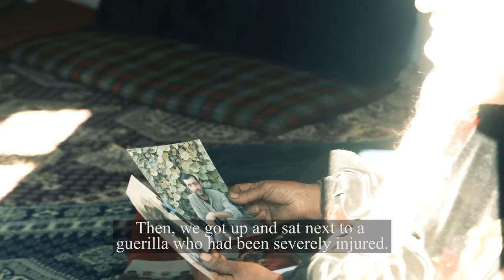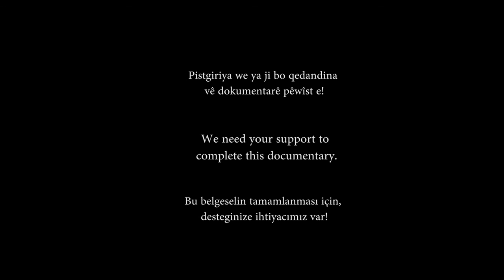Diyalog // Dialog | Trailer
Dies ist ein Dokumentarfilm über die Geschichte von Besna Hanım, die wie tausend andere Mütter versucht, ihren Sohn Enes zu finden. Vor ungefähr 10 Jahren verließ der Bruder von Selim Yıldız das Haus und kam nie wieder. Nach einer Weile erfährt die Familie, dass ihr Sohn der Guerilla beigetreten ist und lebt. Daraufhin verspricht die Mutter des Regisseurs Besna Xanım, dass sie eines Tages ihren Sohn wiederhaben wird. Vor zwei Jahren erfährt die Familie, dass Ihr Sohn in Rojava gegen ISIS kämpft. Yıldız und seine Mutter machten sich ungeachtet der geschlossenen Grenzen auf den Weg; Dies ist vielleicht Besnas letzte Chance, ihren Sohn zu sehen. Nach einer langen und gefährlichen Reise machten sie sich auf den Weg in den Irak, das syrische Kurdistan. Wird Besna Xanım nach 10 Jahren Sehnsucht ihren Sohn treffen können? Werden es Selim Yıldız und seine Mutter mitten in einem brutalen Krieg schaffen, Rojava zu erreichen?

Yıldız gibt an, dass es für ihn sehr schwierig war, sich für diesen Film zu entscheiden. Die Entscheidung des Regisseurs war geprägt von dem Wissen, dass die Geschichte, die er erzählt, nicht spezifisch für seine Mutter ist… Zehntausende kurdischer Mütter leiden unter demselben Leiden. Besna hat zumindest die Hoffnung, ihren Sohn wieder zu vereinen. Aber was ist mit anderen Müttern, die nicht einmal ein Grab zum Besuchen finden können? Dieser Film wurde in der Hoffnung gedreht, dass er eine Stimme für alle Mütter ist, die die Last des Krieges tragen.

This is a term documentary, the story of Besna Hanım, who is trying to find her son Enes, as like thousands of mothers. Her adventure and story of dangerous trip over the border…

About 10 years ago, Selim Yıldız’s brother left the house and never comes again. After a while, the family learns that their son has joined the guerilla and is alive. Upon this, the mother of the director makes a promise to Besna Xanım, she will have her son one day. Then, two years ago, a second piece of news comes to the family. Their son fights against ISIS in Rojava. Yıldız and her mother set off regardless of the closed borders; this is perhaps Besna’s last chance to see her son. After a long and dangerous journey, they set off towards Iraq, Syrian Kurdistan. Will Besna Xanım be able to meet her son after 10 years of longing? In the middle of a brutal war, will Selim Yıldız and his mother manage to reach Rojava?

Yıldız, states that it is very difficult for him to decide to shoot this movie. The director’s decision has been shaped by knowing that the story he tells is not specific to his mother, but on the contrary, tens of thousands of Kurdish mothers experience the same suffering. Besna has at least the hope of reuniting her son, but what about other mothers who can’t even find a tomb to visit? This movie was made in the hope that it would be a voice for all mothers who took the burden of war.